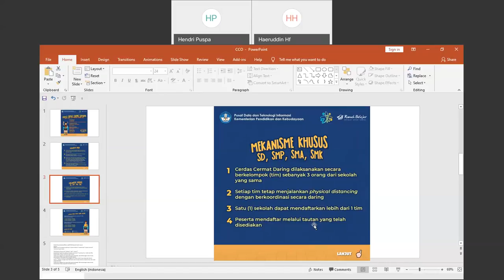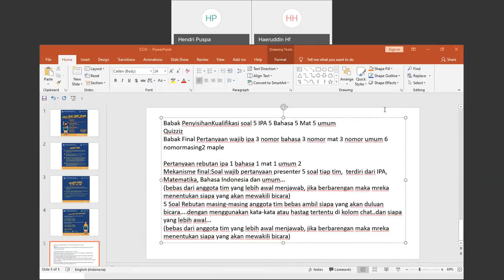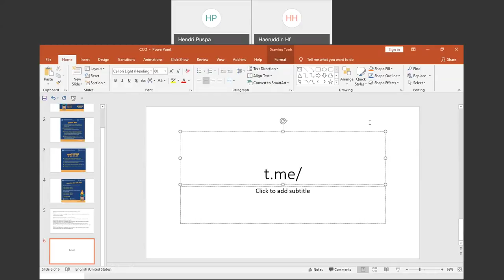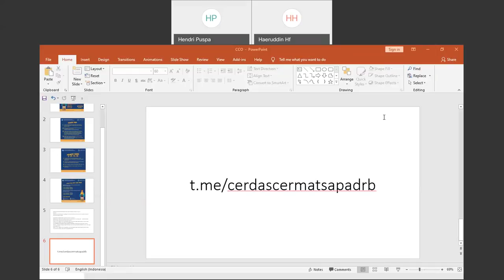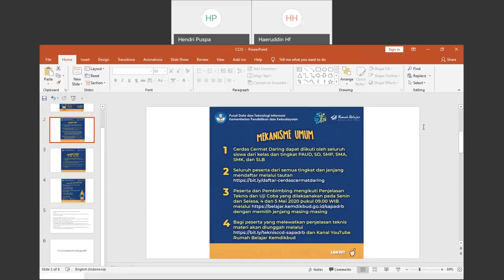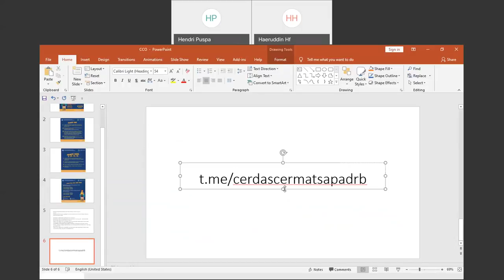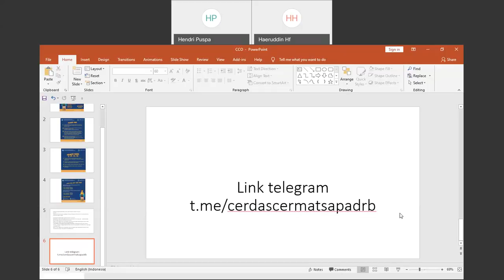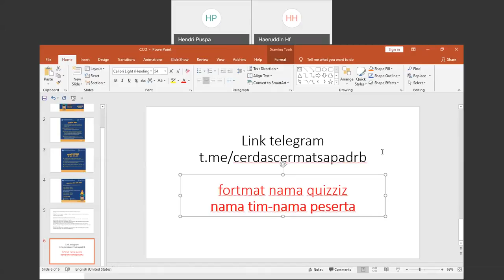Petunjuk Teknis - CCD SD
Berikut merupakan siaran ulang Petunjuk Teknis Cerdas Cermat Tingkat SD pada Senin, 5 Mei 2020 pukul 09.00 WIB

Masih ada sesi Petunjuk Teknis pada Selasa, 6 Mei 2020 pukul 09.00 WIB

Dalam rangka Hari Pendidikan Nasional 2020, Rumah Belajar Kemendikbud menyelenggarakan Cerdas Cermat Daring SapaDRB bersama guru-guru Duta Rumah Belajar di seluruh Indonesia

Terbuka untuk segala tingkat dari SLB (semua kekhususan), PAUD/TK, SD, SMP, SMA, SMK sederajat

Ikuti Penjelasan Teknis yang diselenggarakan Senin dan Uji Coba Teknis Selasa, 4 dan 5 Mei 2020 pukul 09.00 WIB melalui

Selamat Hari Pendidikan Nasional
Mari kita belajardaricovid19 untuk selalu semangat belajar walaupun di rumah :)